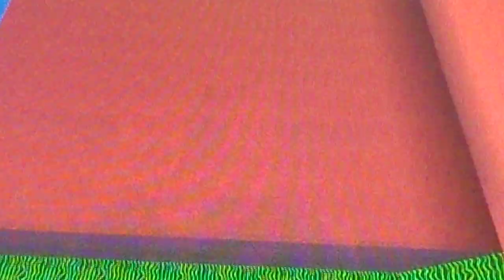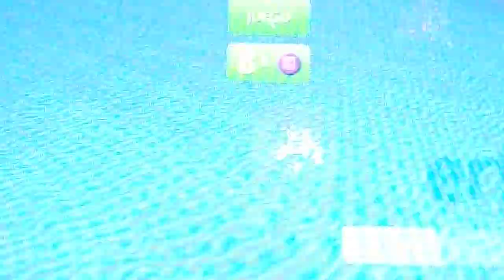Kogama parkours maps lau y alba #2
like plis